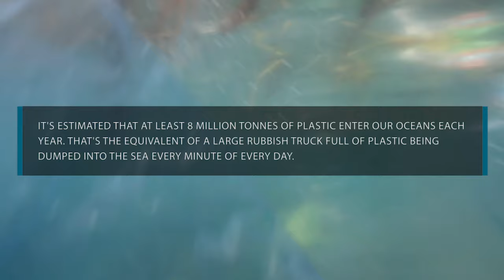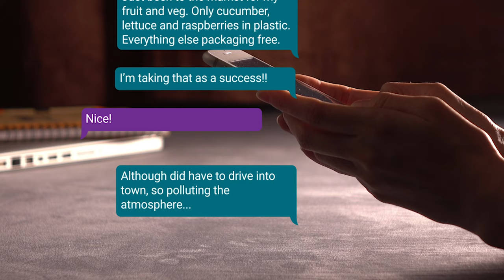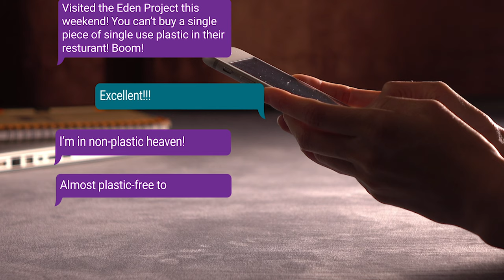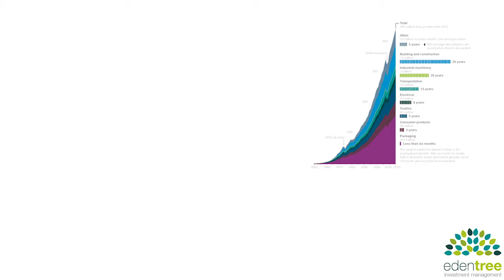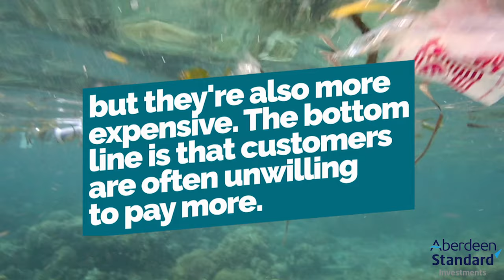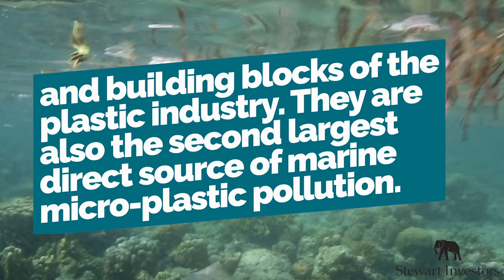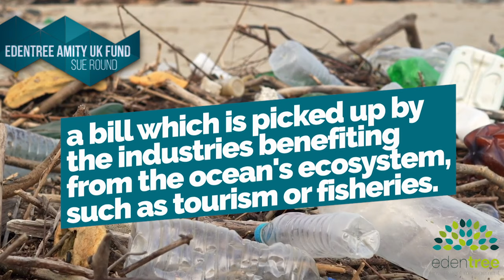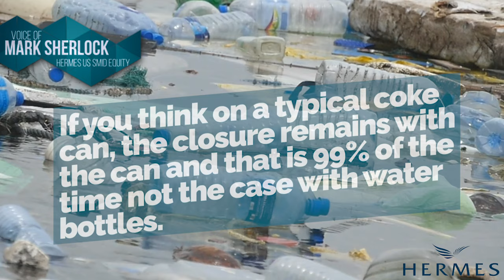Plastic-Free Investing: the successes and failures of plastic-free July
Sam Slator, head of communications at FundCalibre, undertook the plastic-free July challenge and shares both her successes and failures throughout the month along with how the fund managers that specialise in responsible, ethical or environmental investing are tackling the problem.

With powerful research provided by EdenTree, Aberdeen Standard Investments, Stewart Investors and Rathbones Greenbank Investments in addition to company specific examples from Kames Capital and Hermes Investment Management.